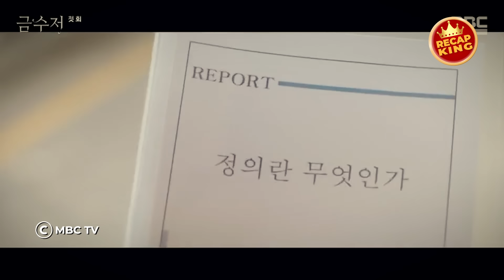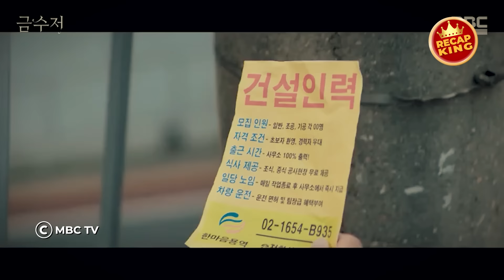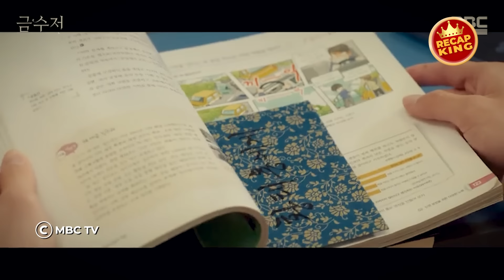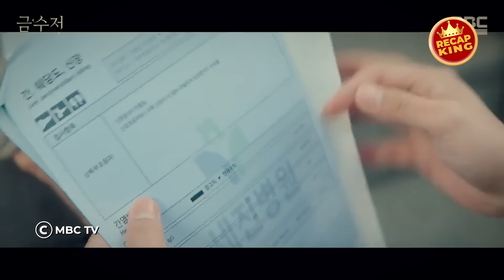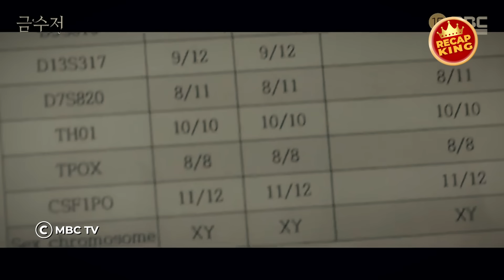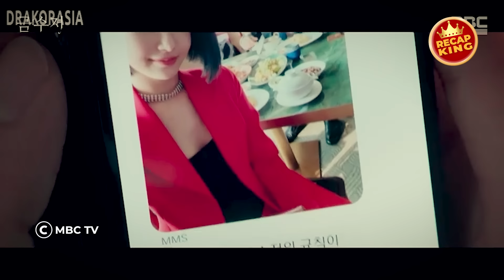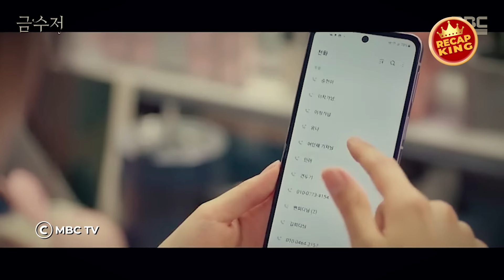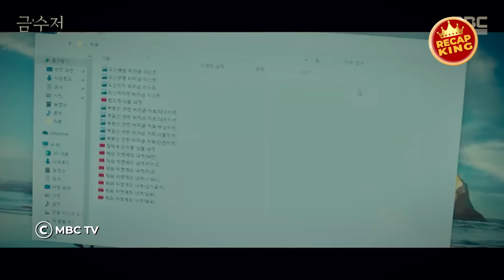Poor Boy Finds Magical Spoon Which Makes Him Filthy Rich | Series Recap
Would you trade your poor but loving family for a life of riches? When Seung Cheon gets his hands on a magical spoon that allows him to switch lives with his rich best friend, he thinks it's a no-brainer. But life-altering decisions are always accompanied by a sense of doubt, and with only three chances to change his mind, Seung Cheon has to decide which of his two possible futures is worth keeping.